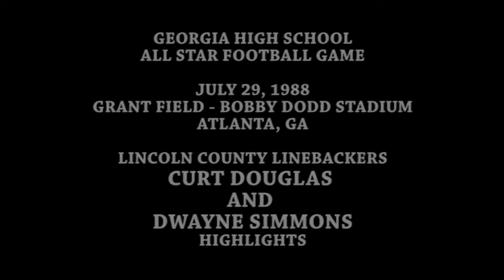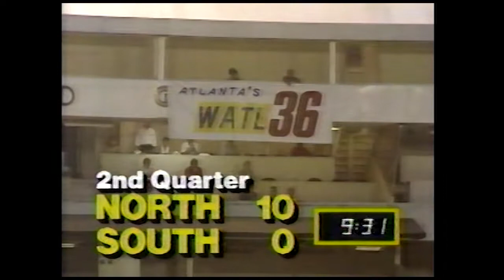1988 GA HIGH SCHOOL FOOTBALL ALL STAR GAME - CURT DOUGLAS AND DWAYNE SIMMONS HIGHLIGHTS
1988 GA HIGH SCHOOL FOOTBALL ALL STAR GAME - highlights of Lincoln County linebackers Curt Douglas and Dwayne Simmons